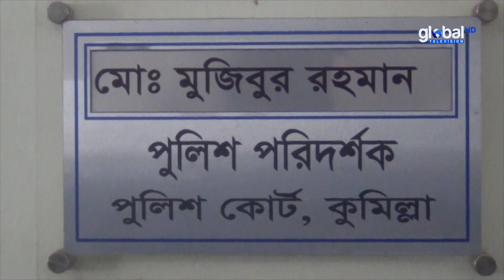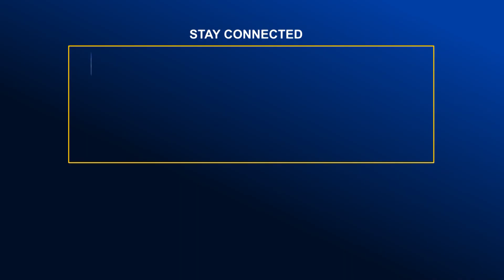অবন্তকিা আত্ম.হ.ত্যা.র ঘটনায় আম্মানের দুইদিন ও দ্বীন ইসলামের এক দিন রিমান্ড | Global TV News